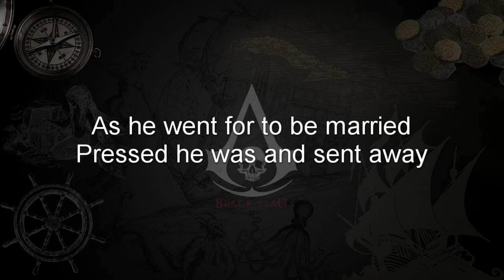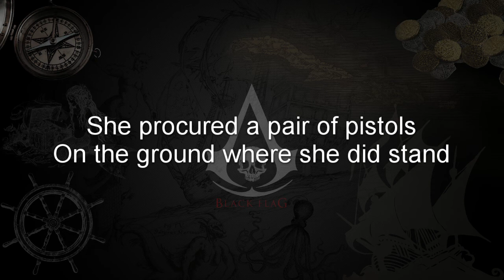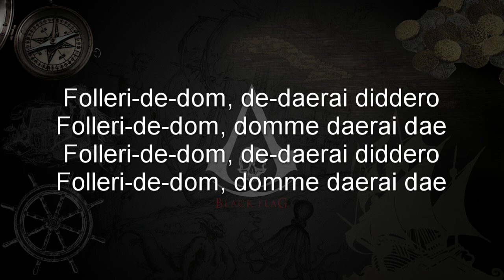William Taylor - Assassin's Creed IV Sea Shanties VOL. 1 Track 10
William Taylor lyrics from Assassin's Creed IV: Black Flag